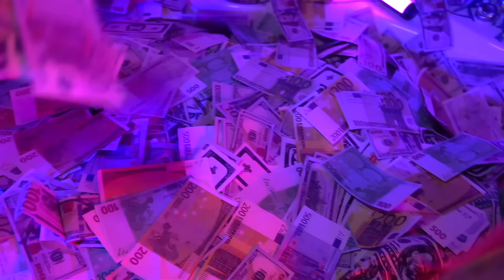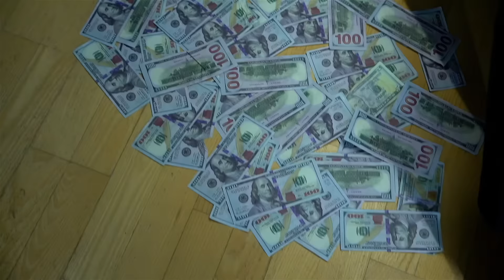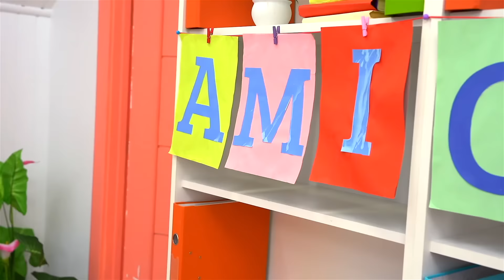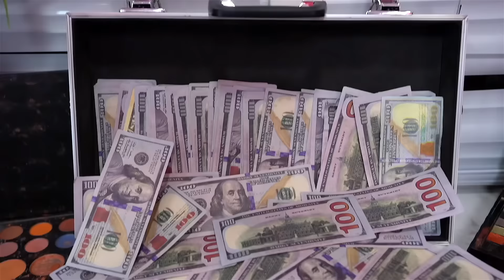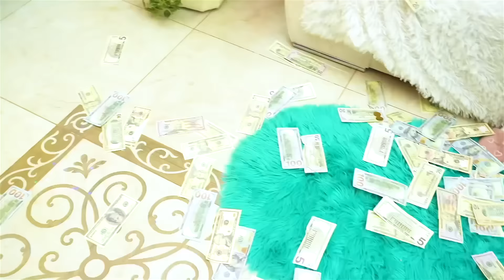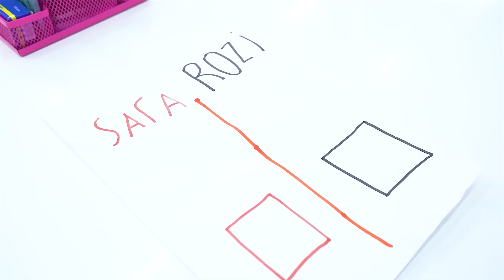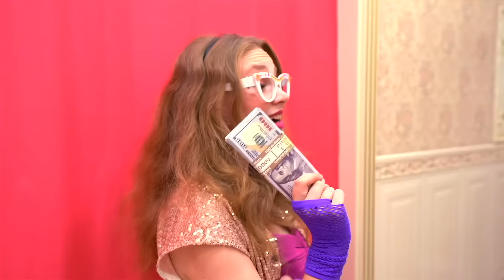¡Mi Mamá Me Quiere por el Dinero! ¡Hija Rica Vs Mamá Pobre!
Una hija rica y una mamá pobre intentan convivir bajo el mismo techo. 🏠💸 ¿Cómo afecta el dinero a su relación y qué situaciones ocurren en sus vidas? La mamá quiere a su hija, pero a veces parece que todo es por el dinero. 💔 La riqueza y la pobreza pueden influir en la vida familiar. Nuestras protagonistas aprenden a comunicarse y valorarse mutuamente, a pesar de todas las dificultades. 🤝 Verás cómo la mamá y la hija atraviesan conflictos, malentendidos y encuentran los verdaderos valores. 🔔